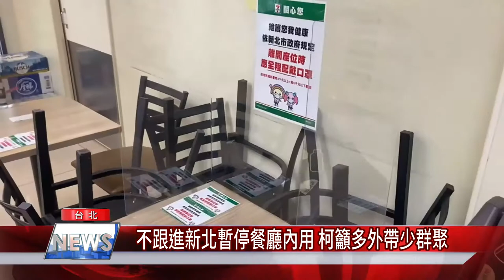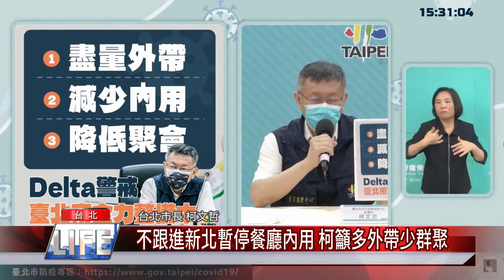柯文哲|不跟進新北暫停餐廳內用 籲多外帶少群聚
Delta疫情來勢洶洶，新北幼兒園也出現確診，為此暫停餐廳內用，台北市長柯文哲被問到台北市是否跟近，他表示目前市內仍0確診，防疫等級維持不變，餐廳內用目前仍持續開放。